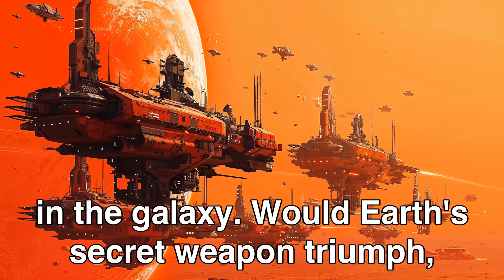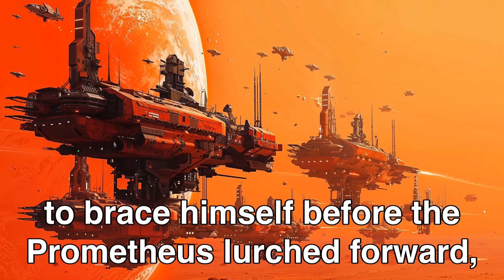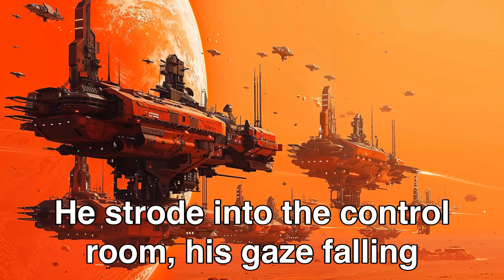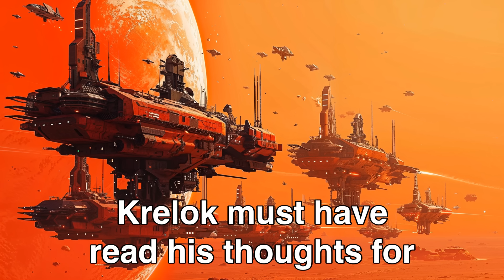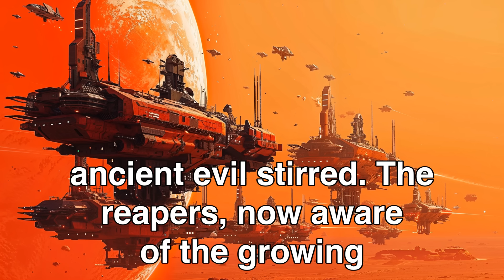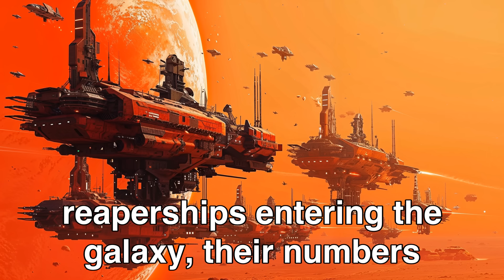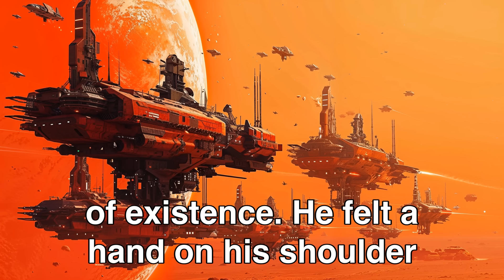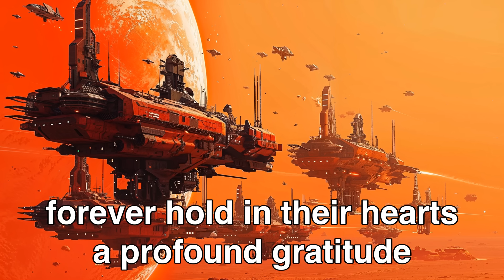In the Shadow of Jupiter, Earth's Fleet Unveiled Its Might The Galaxy Watched in Awe | HFY Sci-Fi